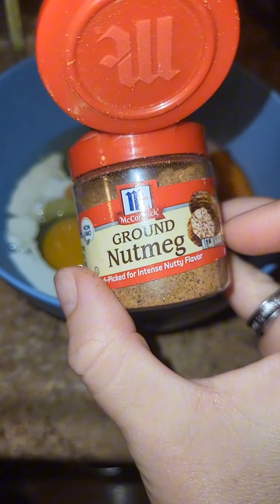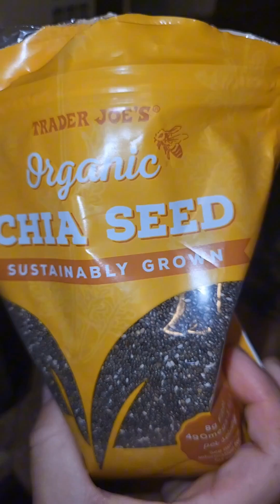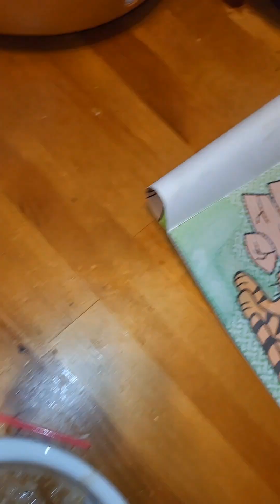Mouth-watering vegetarian breakfasts| Meatless, filling breakfasts!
Here are 4 easy & absolutely delicious breakfast recipes that we eat often. These are recipes are meatless yet very filling & even the kids love.

#1 Nutella French Toast sticks & veggie potato hash

#2 Veggie chorizo breakfast burrito

#3 Granola smoothie bowl

#4 Brown sugar oatmeal with avocado bagel & watermelon smoothie